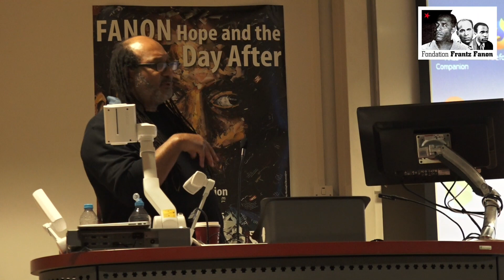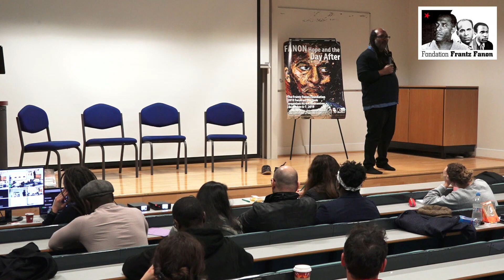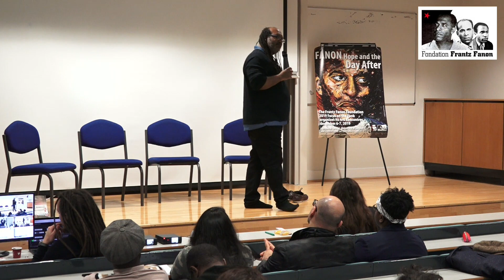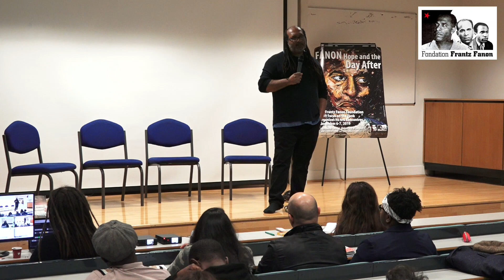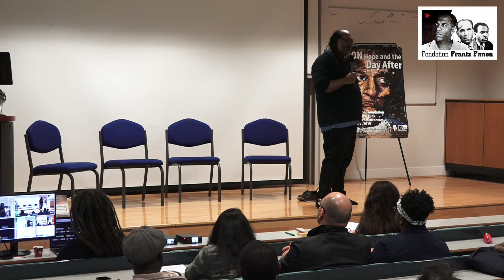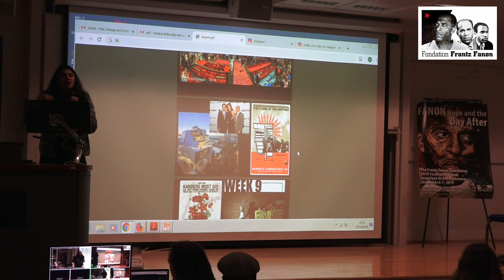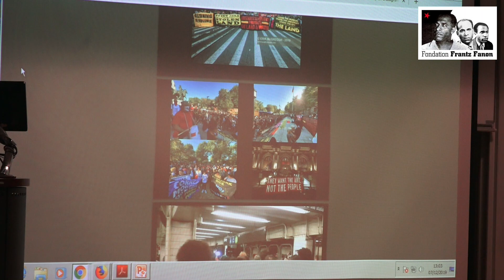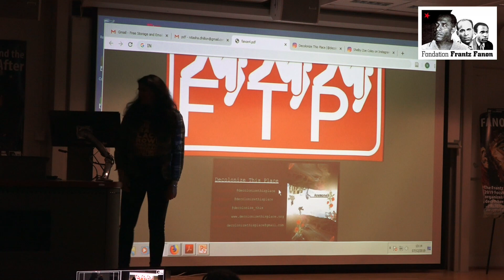"Fanon, Hope and the day after" 4th Rencontres (3)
Second day of the 4th Rencontres of the Frantz Fanon Foundation, "Fanon, Hope and the day after" at Birkbeck, University of London.

Panel 2 :
“Utopia betrayed? Fanon Against Pessimism, Beyond Imagination” with Lewis R. Gordon and Decolonize This Place.